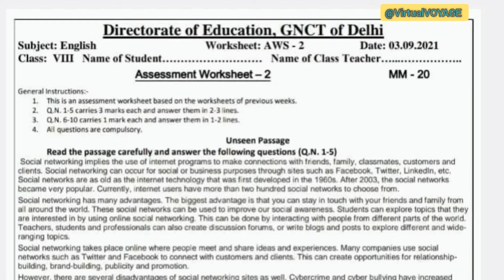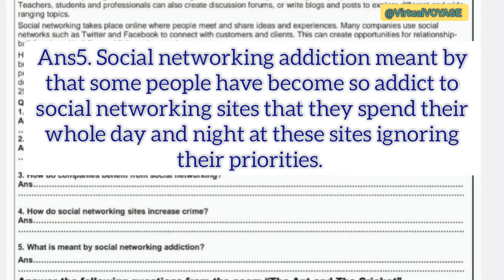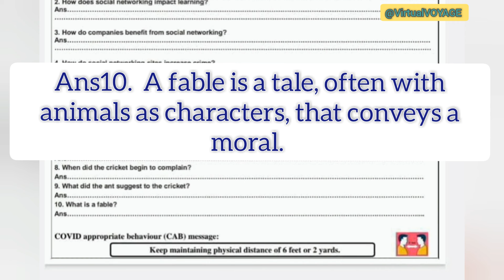English Assessment Worksheet 2 ▶Class 8th ||{3/9/2021}Solved Questions 🎯@VirtualVOYAGE